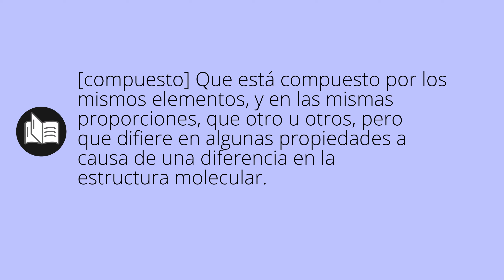Que significa ISÓMEROS • isómeros SIGNIFICADO • isómeros DEFINICIÓN • Que es ISÓMEROS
Que significa isómeros en español. Cual es el significado y definicion de isómeros. que es isómeros. isómeros definiicon en español. Todos los significados y definiciones del diccionario español.

Diccionario de la RAE (Kindle):
Diccionario de la RAE (Tapa dura):
Diccionario de primaria VOX:
Diccionario Esencial de la Lengua Española:
Diccionario Cambridge Español - Inglés: